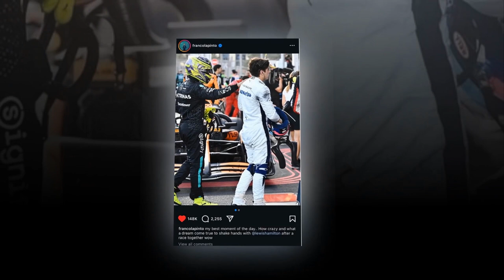Franco Colapinto PRAISES Lewis Hamilton for his GREATEST MOMENT in Baku. FEATURED ARTICLE UNVIEWED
📺 THE SHOW : Franco Colapinto PRAISES Lewis Hamilton for his GREATEST MOMENT in Baku. FEATURED ARTICLE UNVIEWED